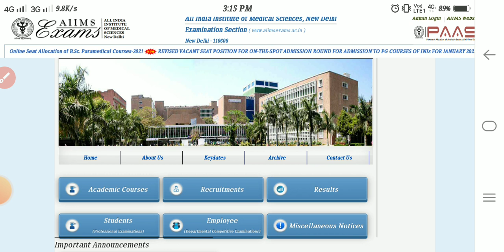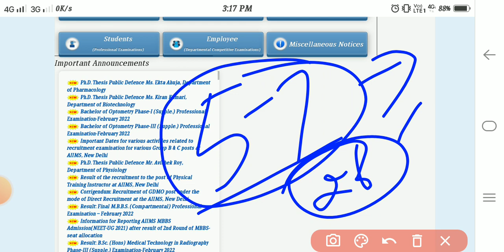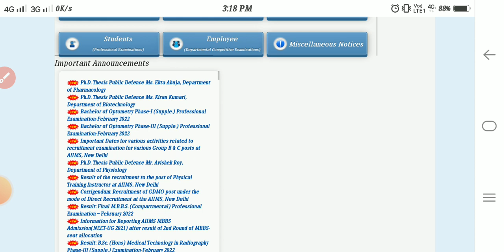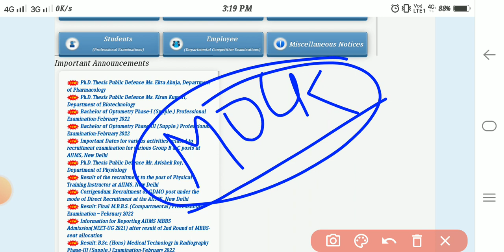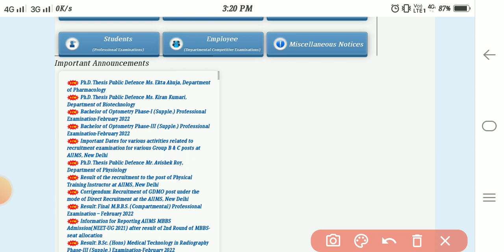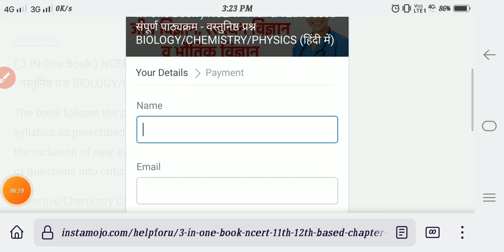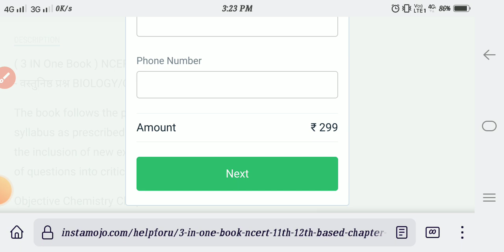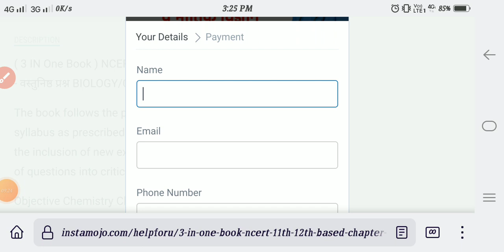Aiims Bsc Nursing Open Round होगा या नही?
Physics/Chemistry/Biology -
(3 IN ONE e-BOOK) (अंग्रेजी में)

बी.एससी नर्सिंग एवं पैरामेडिकल प्रवेश परीक्षा ( 3 IN One Book ) NCERT 11th & 12th Based संपूर्ण पाठ्यक्रम - वस्तुनिष्ठ प्रश्न BIOLOGY/CHEMISTRY/PHYSICS (हिंदी में)

LANGUAGE - हिंदी

LANGUAGE - ENGLSIH

aiims
aiims rishikesh bsc nursing application form 2022